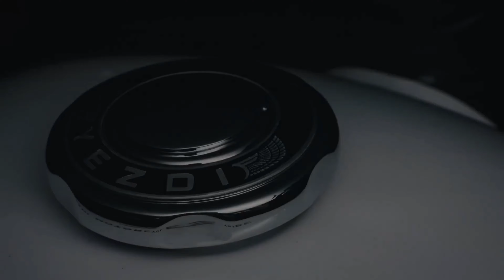Best Looking Cruiser Motorcycles 2023 | 6 Most Comfortable Cruising Bikes Available Indian Market